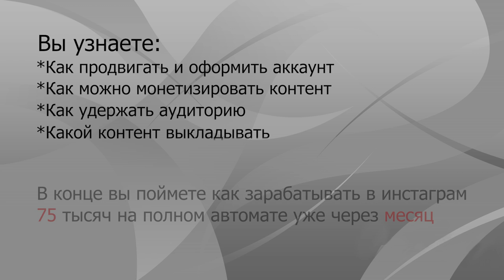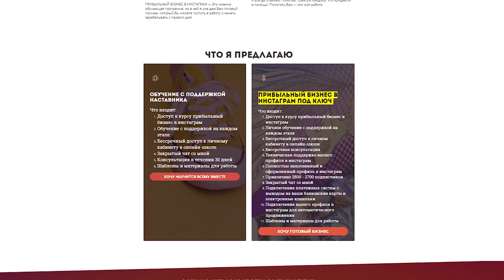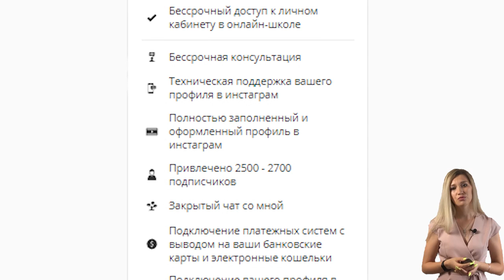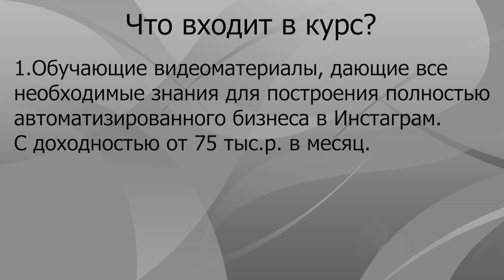ЗАРАБОТОК В ИНТЕРНЕТЕ 2021 БЕЗ ВЛОЖЕНИЙ НА ПОЛНОМ АВТОМАТЕ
ЗАРАБОТОК В ИНТЕРНЕТЕ 2021 БЕЗ ВЛОЖЕНИЙ НА ПОЛНОМ АВТОМАТЕ Перейти на сайт

☑️ STOP-OBMAN.COM Вся правда о курсах по заработку в интернете без вложений